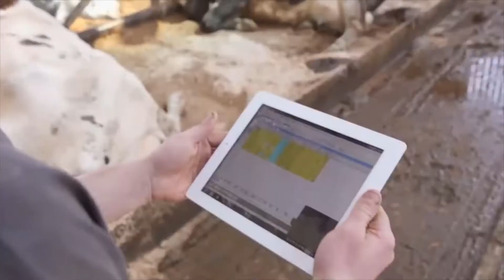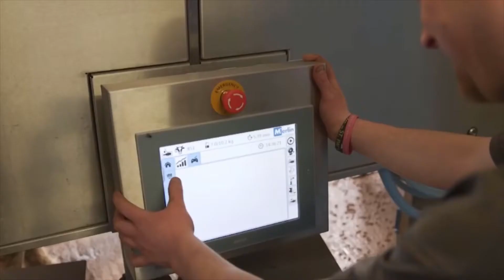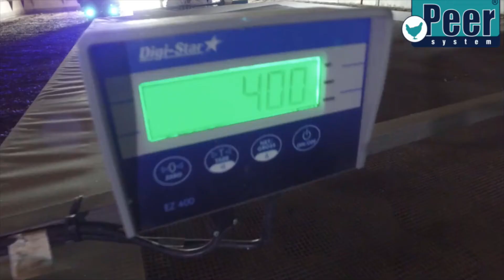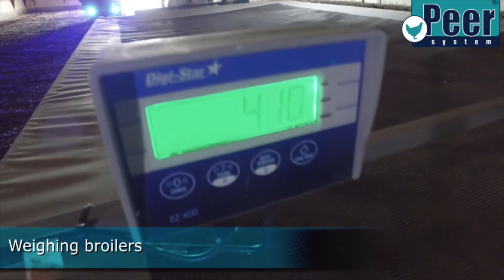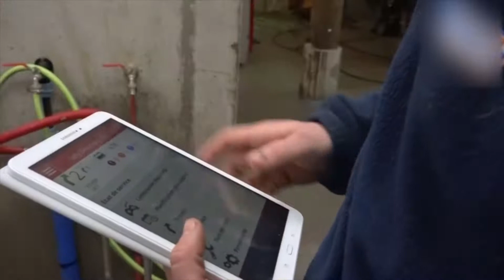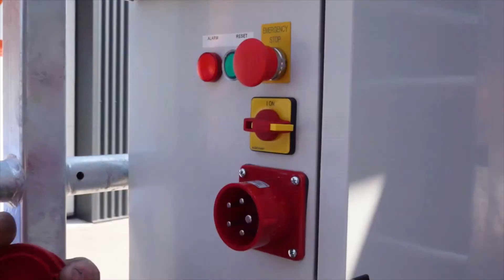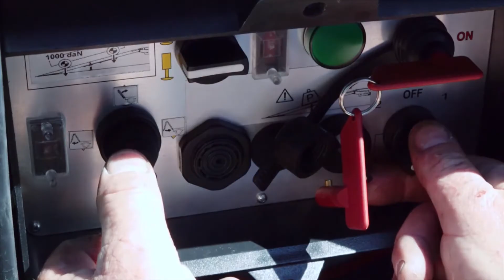Modern Farming Technology At Another Level